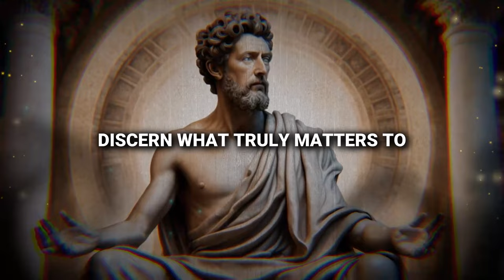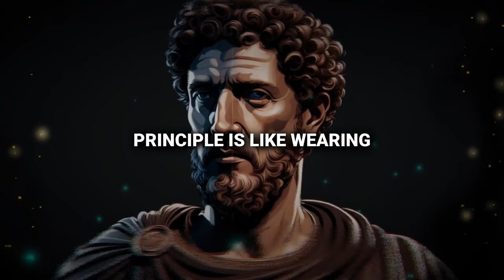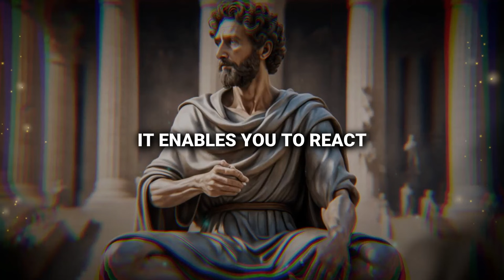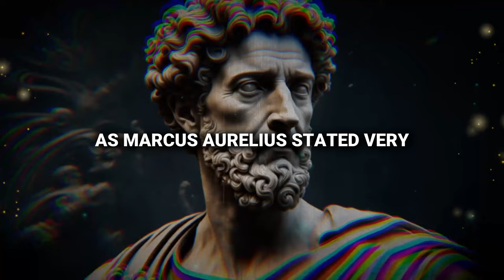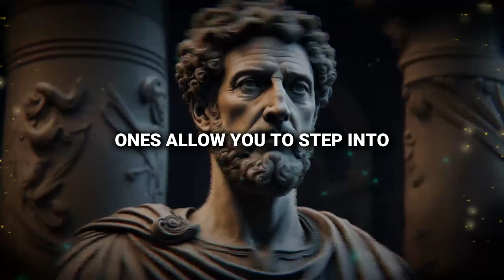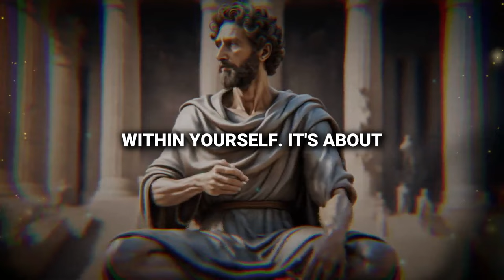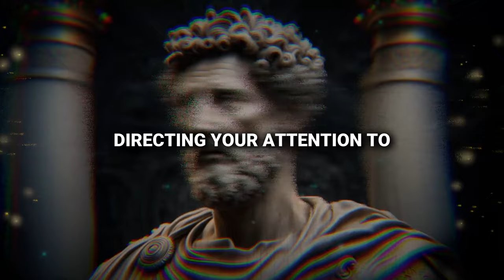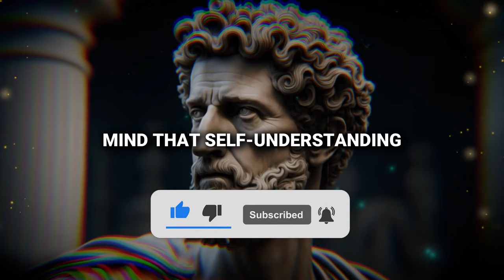How to Understand Yourself - Marcus Aurelius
Explore the wisdom of Marcus Aurelius by delving into the profound topic: "How to Understand Yourself".🤔 Discover self-awareness techniques that the renowned Roman Emperor emphasized in his teachings. 📚✔️

Lose yourself in the power of introspection and self-discovery, as we explore the ancient Stoic principles. Understand how these principles can transform your life and help you reach peak self-awareness.💡🔄

Embark on a enlightening journey and discover the timeless wisdom of Marcus Aurelius. Uncover the secrets to self-understanding that have stood the test of time.🏛️🕰️ Awaken your mind to the world of introspection and comprehend the true essence of your being. 💭🔄

Gain insight on how to understand yourself better and achieve a higher level of consciousness. Tune into your inner thoughts and emotions to discover your true self, following the Stoic teachings of Marcus Aurelius.📜✨

Don't miss out on this enlightening journey to self-discovery through the wisdom of Marcus Aurelius. 🔄🔔

NOTE: This video is designed to provoke thought and introspection. It is not intended as a definitive guide to self-understanding. Please consult a mental health professional for personalized advice.